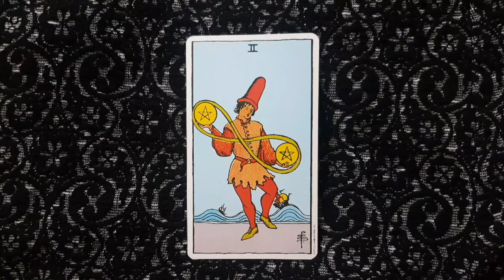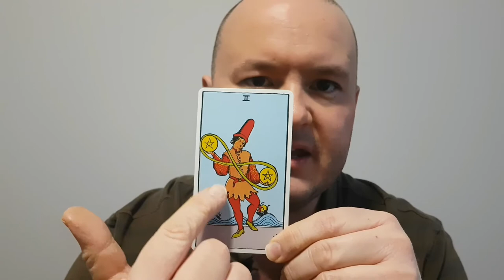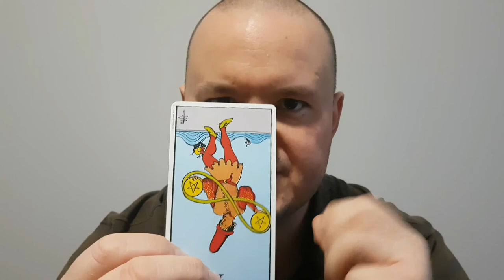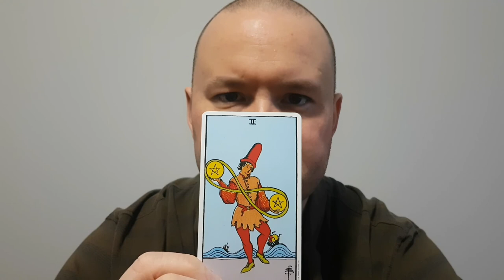The Two of Pentacles - From The Rider-Waite Tarot Deck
This video outlines the general characteristics of the Two of Pentacles tarot card from the Rider-Waite deck. Upright meanings are ability to balance resources, time management and stability. Reversed meanings include disorganization, instability, and mismanagement of resources.